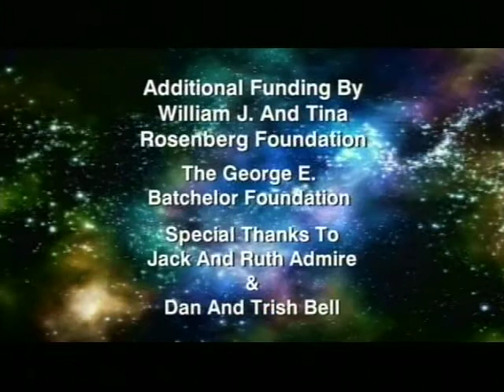Jack Horkheimer Star Gazer Minute 3/22 - 3/28, 2010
"Leo The Lion Chases Orion / A Sure Sign Spring Is Here"